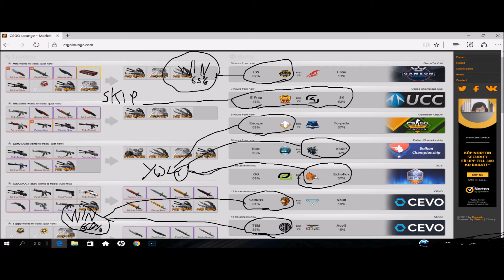CSGO Lounge Betting Tips #205